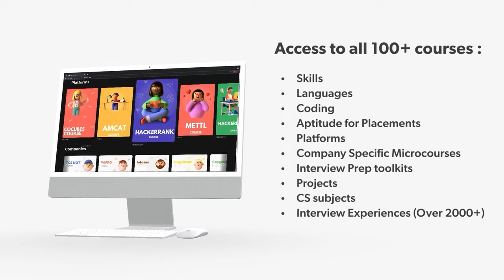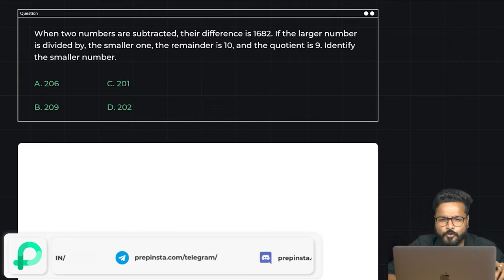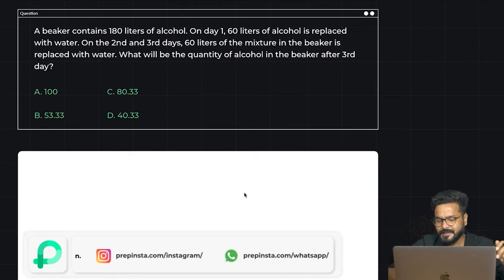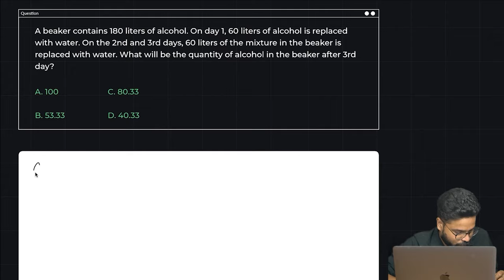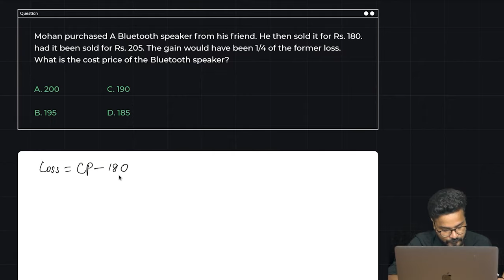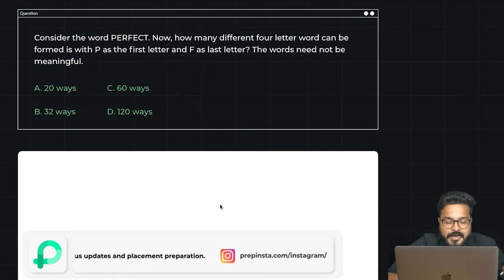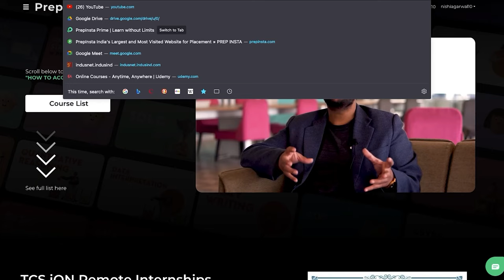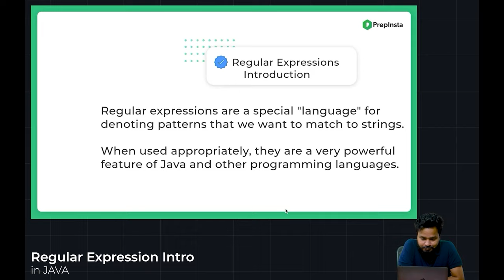DXC Aptitude Questions with Answers 2022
DXC Technologies Aptitude Questions with Solutions 2022

5.